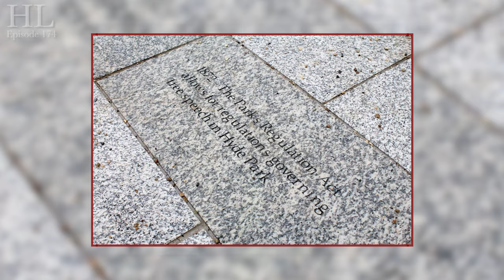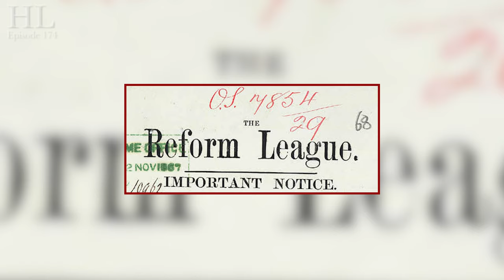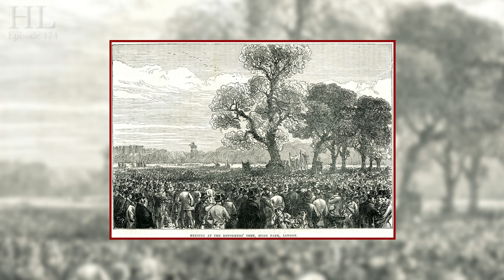The History Of Speakers' Corner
This week Lord Hume is in Hyde Park to tell you all about London's Speakers' Corner.